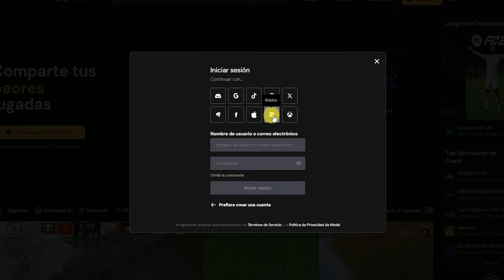⭐CÓMO CONSEGUIR UNA LANZA CON 40 MIL COPIAS en Blade Ball